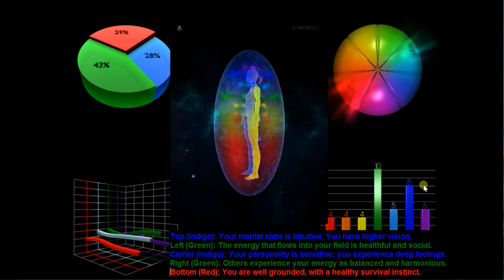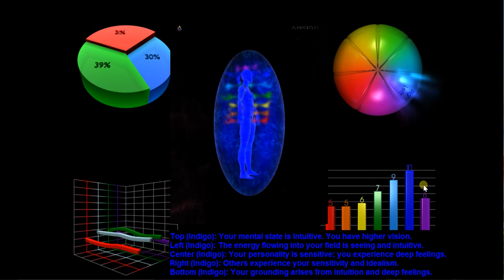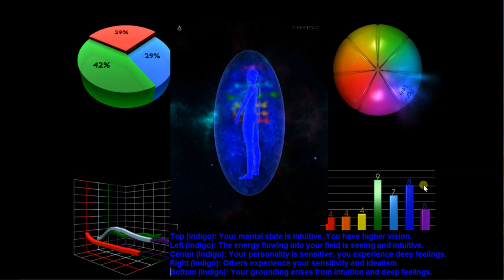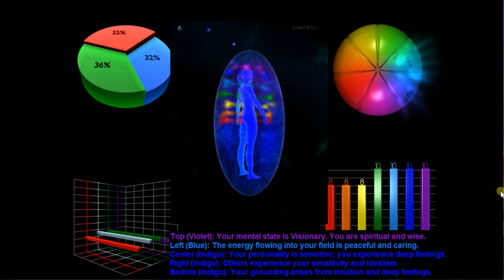Aura camera reading session with an Indigo person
This recording shows the aura of a real Indigo person. Pretty amazing!!! Notice that the main color of the aura stays indigo most of the time and the chakra levels shooting for high 10 reading! (Chakra levels: 1-3 low, 4-7 medium and 7-10 is high)